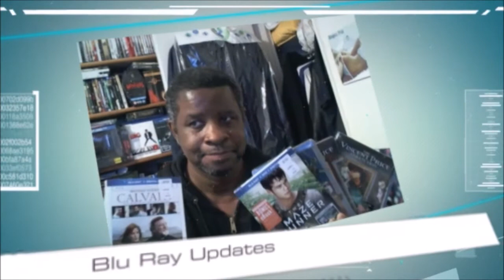Hell Or High Water -Movie Review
My movie review of Hell Or High Water.